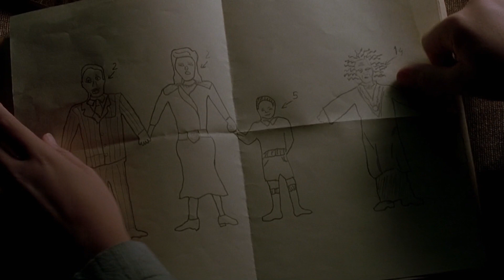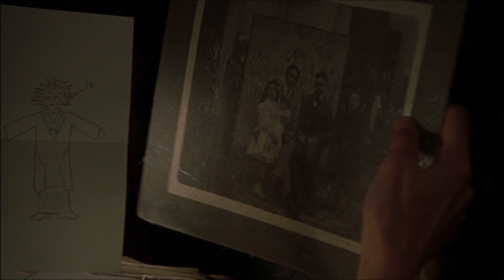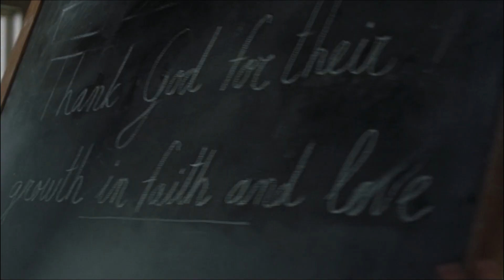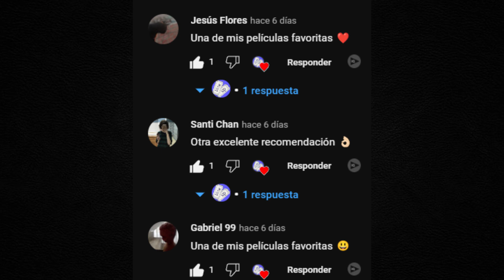FANTASMAS INVADEN UNA MANSION | RESUMEN - LOS OTROS (2001)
Fantasmas invaden una mansión y aterrorizan a una familia, ¿o es al revés? o.O